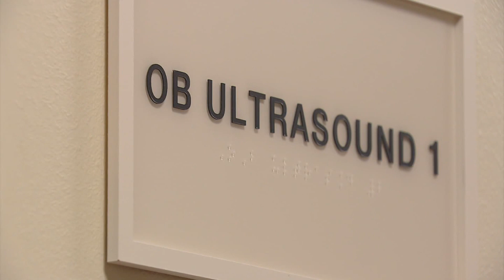UCHealth Studies COVID Vaccine & Conception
Experts at UCHealth are backing a study which shows the COVID-19 does not impact women's ability to conceive.